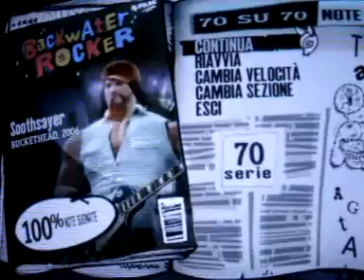Soothsayer - Devil Solos 100%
Compilation of all Devil Solos FC'd.